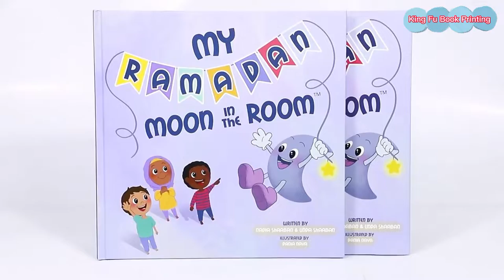Quality Hardcover Children's Picture Books Offset Printing Factory in China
We do hardback, softback, Flexi-bound, etc sewn binding, saddle-stitched bound, and spiral-bound book printing is easy for us.

We do many special finishes such as gold foil, spot UV, flam lamination, embossed, etc.

Are you looking for a professional high-quality book printing factory to print books at a great price? we are the one you are looking for :-)

**We custom produce your books/box, let your concept become a quality physical book :)

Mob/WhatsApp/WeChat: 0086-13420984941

**Offset printing quality books at a reasonable price in China King Fu Printing.

**Get your books printed by our company, we won't let you down :)